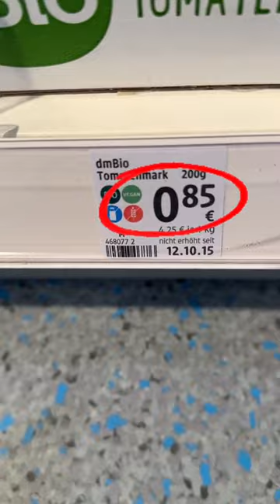Günstige Lebensmittel bei DM?!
Bei DM Drogeriemarkt kann man günstig Lebensmittel kaufen?! Wir haben den Vergleich mit Netto Markendiscount gemacht und waren überrascht! Gerade bei Tomatenmark, gestückelten Tomaten oder passierten Tomaten lohnt sich der Einkauf bei DM oder zumindest ein genauer Preisvergleich. Beim nächsten Drogeriebesucht also auch mal in der Lebensmittelecke bei DM vorbeischauen.